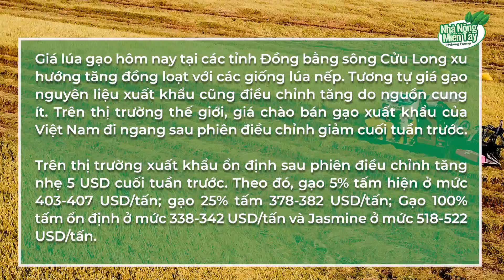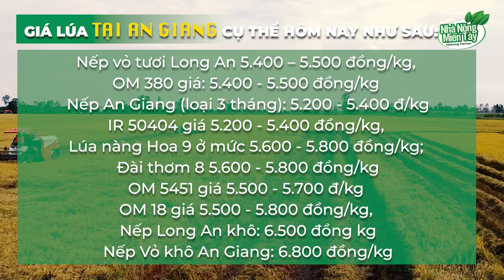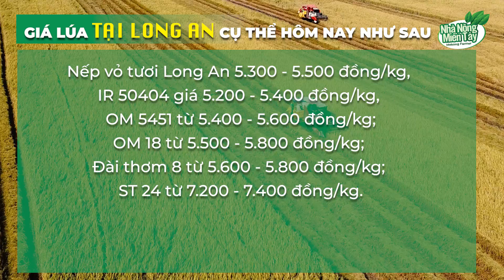Giá lúa gạo hôm nay 08/03/2022: Giá lúa nếp tăng 100 đồng, giá gạo nguyên liệu tiếp tục tăng cao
Giá lúa gạo hôm nay tại các tỉnh Đồng bằng sông Cửu Long xu hướng tăng đồng loạt với các giống lúa nếp. Tương tự giá gạo nguyên liệu xuất khẩu cũng điều chỉnh tăng do nguồn cung ít. Trên thị trường thế giới, giá chào bán gạo xuất khẩu của Việt Nam đi ngang sau phiên điều chỉnh giảm cuối tuần trước.

Trên thị trường xuất khẩu ổn định sau phiên điều chỉnh tăng nhẹ 5 USD cuối tuần trước. Theo đó, gạo 5% tấm hiện ở mức 403-407 USD/tấn; gạo 25% tấm 378-382 USD/tấn; Gạo 100% tấm ổn định ở mức 338-342 USD/tấn và Jasmine ở mức 518-522 USD/tấn.

Kênh Nhà Nông Miền Tây Cập nhật Giá lúa tươi tại các tỉnh miền Tây, An Giang (giá chi tiết có để trên màn hình cho bà con nông dân dễ theo dõi). Kênh Nhà Nông Miền Tây sẽ thường xuyên cập nhật giá lúa để bà con nông dân mình theo dõi, tránh bị thương lái ép giá.